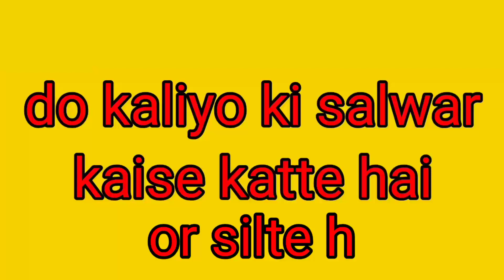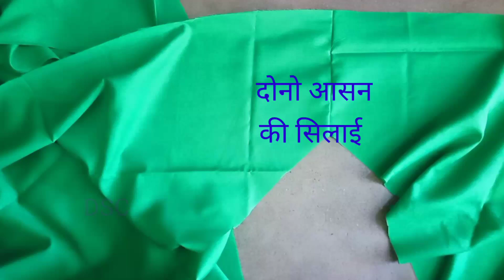दो कलियों की सलवार कैसे काटते और सिलते है || do kaliyo ki salwar ki cutting and stitching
Hello friends 😊

video pasand aaye to like or share kare

do_kaliyo_ki_salwar_kaise_katte_or_silte_hai

kaliyon wali salwar ki cutting
salwar cutting and stitching
baju design suit
collar design
designer gale
frill wali baju